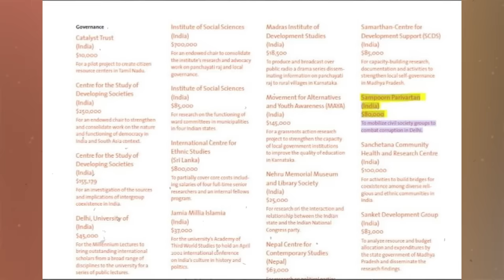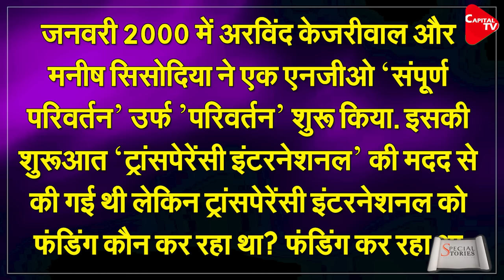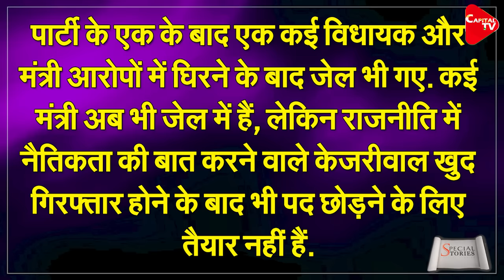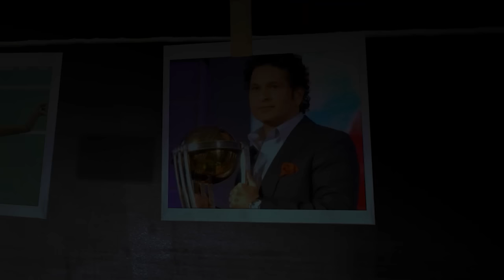Horrible Revelation On Kejriwal's Favourite, Picture From Abroad Creates Buzz | Capital TV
The troubles of Delhi Chief Minister and Aam Aadmi Party convenor Arvind Kejriwal may increase further. Sources said that Arvind Kejriwal was spying on the officials of the Enforcement Directorate. The investigating agency has found evidence of this. Information was being continuously collected about the top two officers of ED. On Thursday, the ED team recovered some important documents from Kejriwal's residence. Action was taken against Kejriwal in a money laundering case related to the alleged liquor scam.